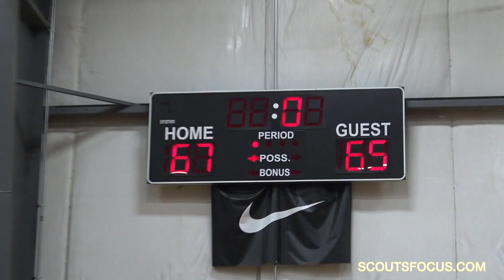NY G Team 14 vs Team 15